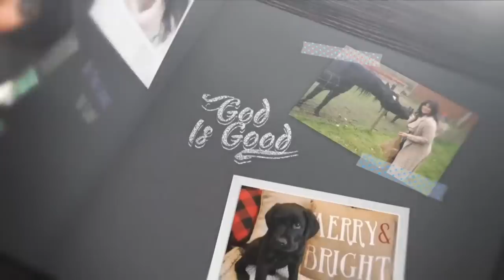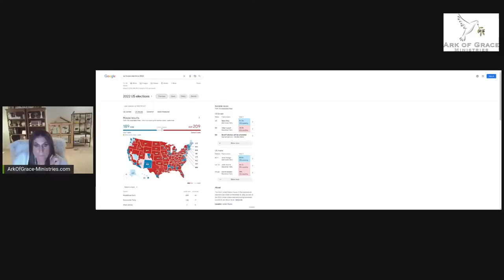Amanda Grace Talks...A POWERFUL WORD FROM THE LORD! THE BREACH HAS BEGUN TO TURN!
All Glory goes to Almighty God for we are nothing without Him!

AMANDA GRACE AND HER ANIMAL FRIENDS ON LIFTABLE TV! A NEW PLATFORM FOR BELIEVERS! HERE IS THE LINK

Defund the Swamp and Refund the Kingdom!!
Grow vegetables 3 times faster and 30% More with this amazing hydroponic garden tower!

AMANDA GRACE AND HER ANIMAL FRIENDS ON LIFTABLE TV!

Andrew Sorchini is a believer who owns Beverly Hills Precious Metals

OBE Organic body Essentials and Terpenes Amazing!

POWRTEIN is an incredible blend of 130 raw superfoods that immensely help your body and organ function down to the mitochondrial level! gives you energy, helps your brain function, and overall helps your body to receive the nutrients it needs. Our bodies are temples, and we must care for the body as well as the spirit. I personally use Powrtein and it is truly an amazing product! here is the link:

If you feel led or want to give to or bless this ministry
(That is between you and the Lord)
 For we do this for the Glory of God first.

our address is:
815 RT 82 Unit 1317